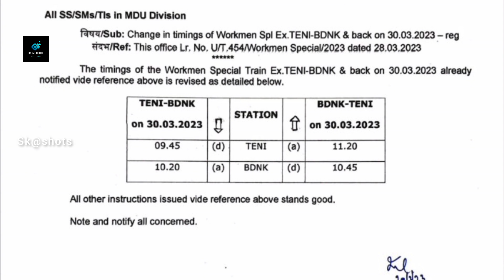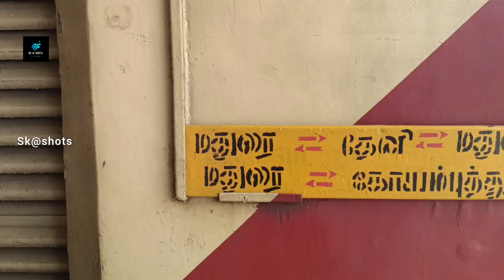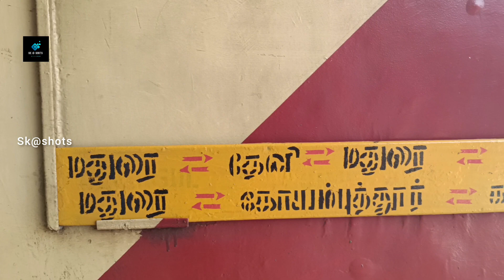WORKMEN SPECIAL express railfans madurai railways bodinayakkanur theni WDP4D 40180